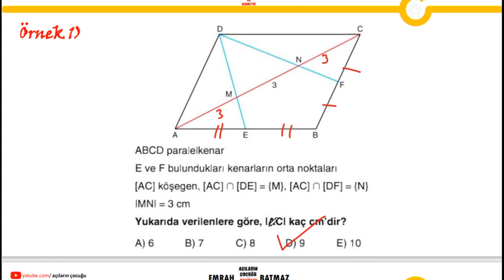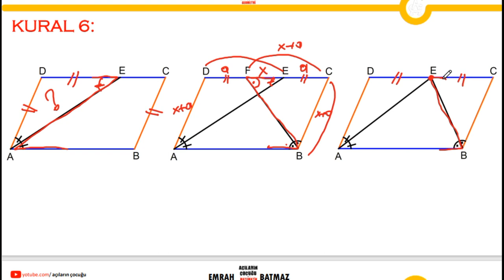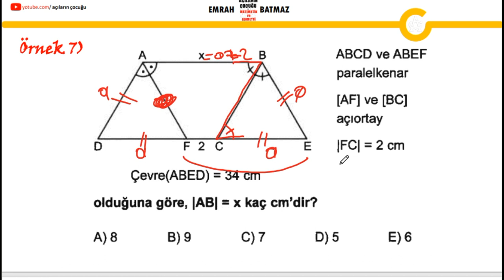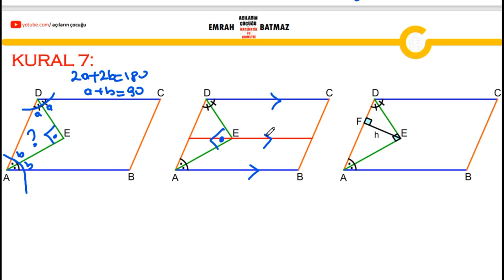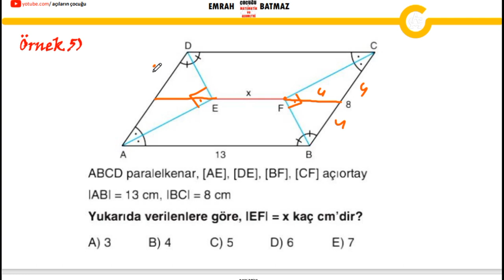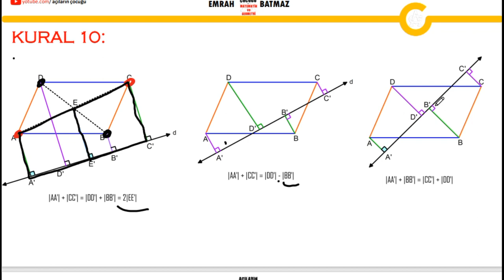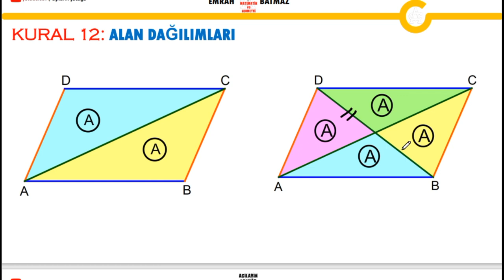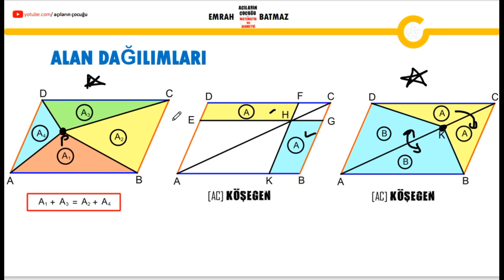PARALELKENAR 1.BÖLÜM |2024 geometri konu anlatımı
paralelkenar,
paralelkenar soru çözümü,
paralelkenar 10.sınıf,
paralelkenar konu anlatımı,
paralelkenarda alan,
paralelkenar alan,
paralelkenarın alanı 6. sınıf,
paralelkenar soru çözümü 10. sınıf,
paralelkenar alan soru çözümü,
paralelkenar alan ispat,
paralelkenar alan 10.sınıf,
paralelkenar alan 6. sınıf,
paralelkenar alanı,
paralelkenar alan dağıtma,
analitik geometri paralelkenar,
paralelkenar benzerlik,
paralelkenar alan bulma,
paralelkenar yükseklik bulma,
paralelkenar alanı nasıl bulunur,
paralelkenar köşegen uzunluğu bulma,
cokgenler paralelkenar,
paralelkenar soru cozumu,
paralelkenar dgs,
dikdörtgen paralelkenar yamuk ve eşkenar dörtgen 7.sınıf,
paralelkenar ve eşkenar dörtgen,
dikdörtgen paralelkenar yamuk ve eşkenar dörtgen,
deltoid paralelkenar,
dikdörtgen ve paralelkenar,
dgs paralelkenar,
dikdörtgen ve paralelkenar 7.sınıf,
paralelkenar eşkenar dörtgen dikdörtgen karenin köşe koordinatları,
paralelkenar full tekrar,
paralelkenar formülleri,
paralelkenar full,
paralelkenar alan formülü,
10.sınıf paralelkenar full tekrar,
full geometri çözümleri paralelkenar,
10.sınıf matematik paralelkenar full tekrar,
paralelkenar geometri,
geometri paralelkenar,
geometri paralelkenar konu anlatımı,
paralelkenar yeni nesil soru çözümleri,